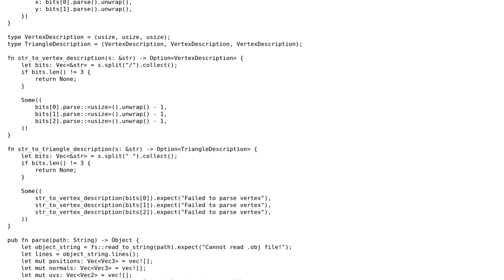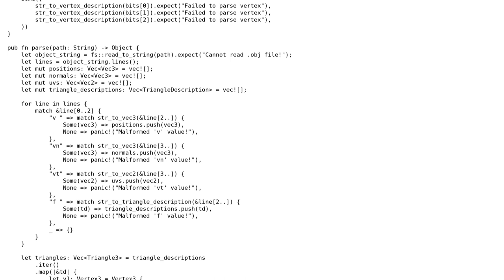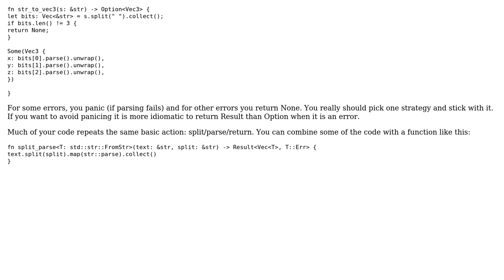Code Review: Wavefront 3D Obj parser/viewer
With thanks & praise to God, and with thanks to the many people who have made this project possible! | Content (except music & images) licensed under CC BY-SA | Music | Images & others | With thanks to user Winston Ewert user Jannes D. user 200_success and the Stack Exchange Network Trademarks are property of their respective owners. You are responsible for your own actions.